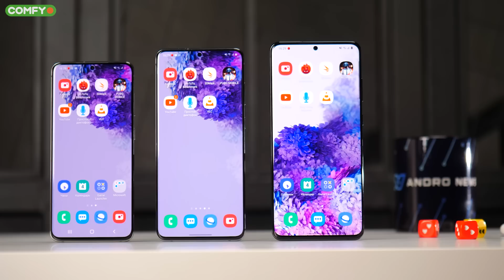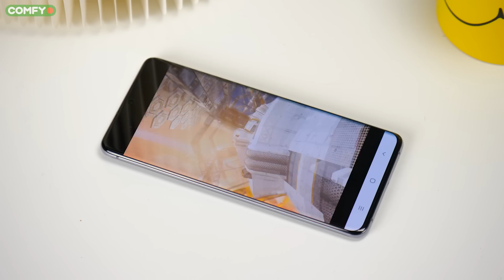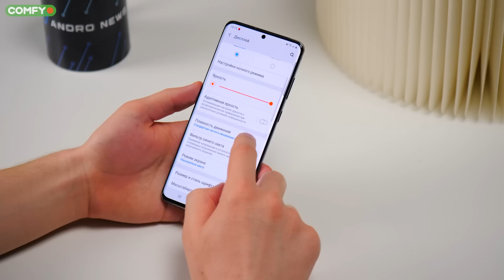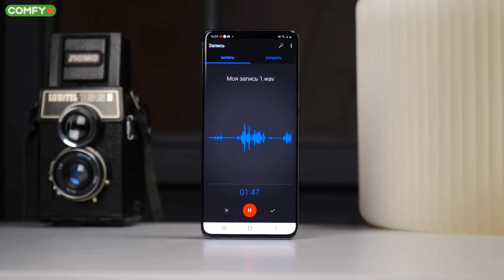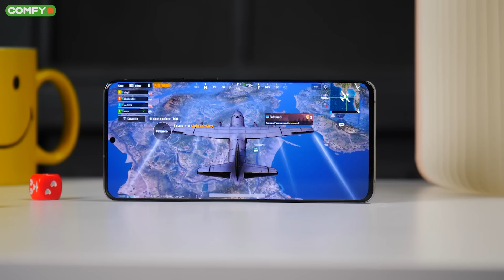Galaxy S20 Ultra: 120 Гц vs 60 Гц | ТЕСТ АВТОНОМНОСТИ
ПОКУПАЙ на comfy.ua а мы доставим заказ вам домой, или же в отделение Новой почты!
* При заказе от 500 грн, бесплатная доставка в отделение Новой почты, а заказ от 3000 грн бесплатно доставит курьер

В этом видео проведем тест автономности Samsung Galaxy S20 Ultra: 120 Гц vs 60 Гц.